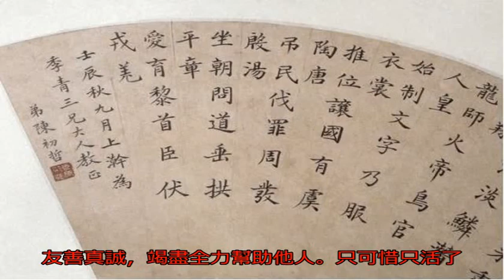清朝帥氣狀元，攜黃金向民女提親被拒，對方父母：狀元是啥？_陳初哲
原標題：清朝帥氣狀元...